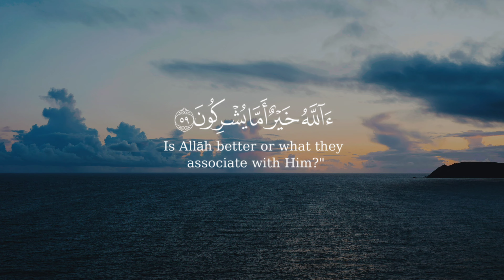قل الحمد لله وسـلم على عباده الذين اصطفى ءالله خير أما يشركون || سورة النمل